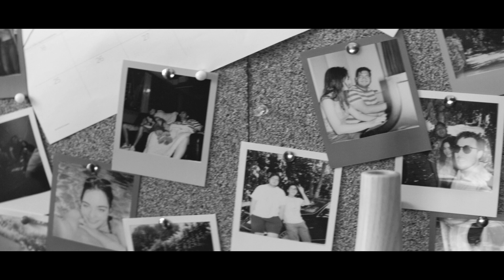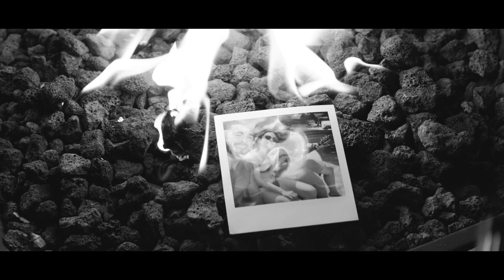Arta - I Admit It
Director:  Daniel Terry
Executive Producer:  David Thies
Supervising Producer:  Catie Bellinger
Producer:  Lindsay Ellis
Label Producer:  Christopher Heinrich
Associate Producer:  Roland Castro
Account Management:  Chantel Le
1st AD:  Markus Matei
Director of Photography:  Evin Grant
1st AC:  Andrew Dickieson
2nd AC:  Justin Ogden
Stedicam:  Scott Baker
Gaffer:  Chris Pritzlaff
BB Grip:  Adam Ogden
Swing:  Robert Sanchez, Andrew Terry & Camron Verbarg
Lead Hair & Makeup:  Shea Hardy
Hair & Makeup:  Kris Jung
Wardrobe Stylist:  Katie Qian
Production Designer:  Rebecca Contreras
Set Designer:  Sarah Militello
Key PA:  Brandon Ellingwood
PA:  Justin Cotterell
Still Photographer:  Anthony Pham